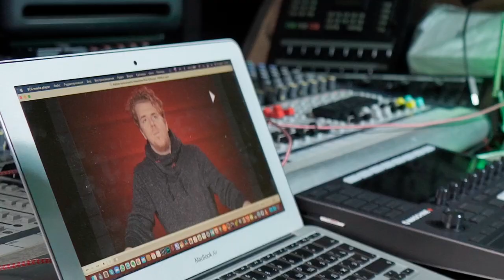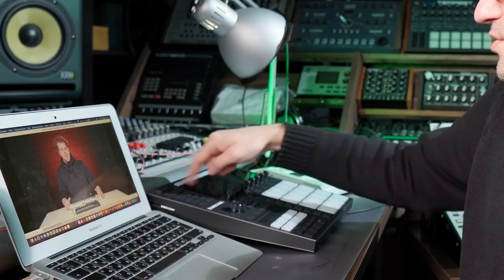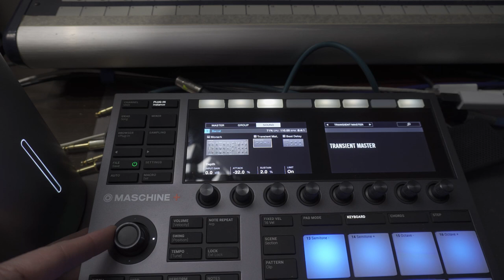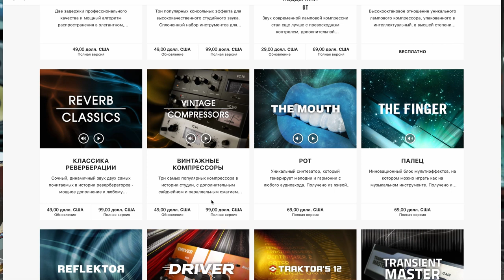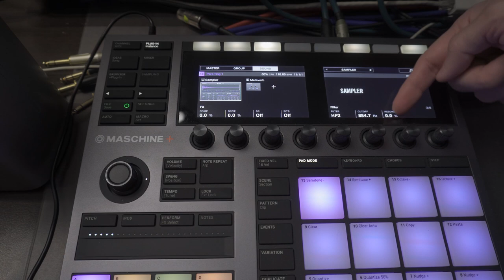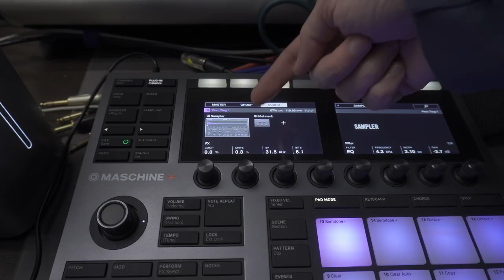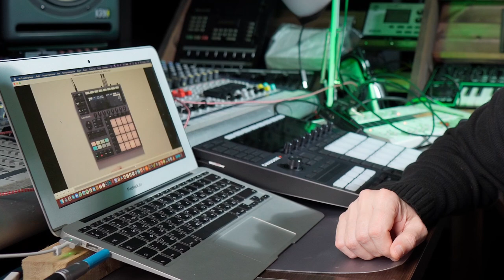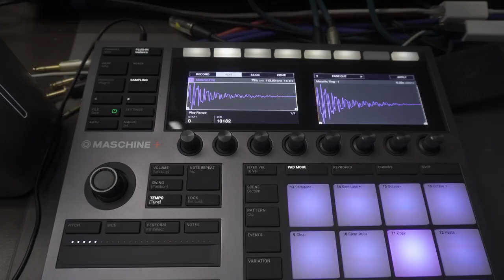Реакция на обзор NI Maschine Plus. Огненный ФингертЫцЫр.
Обещанная реакция на обозор NI Maschine Plus от ProDJ. Цель не обо*рать или облить грязью, а дать конструктивную критику. Коробка одна из моих самых любимых. Не мог пройти мимо.

СберБанк - 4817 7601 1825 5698  Заранее благодарю! 🙏